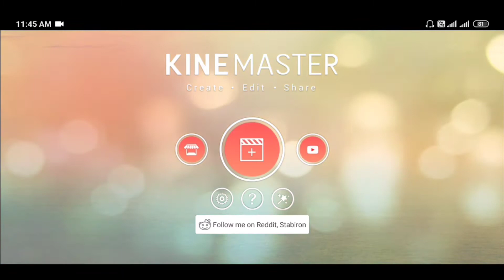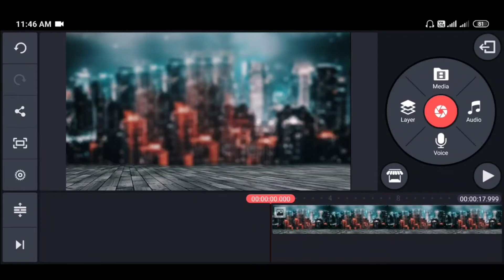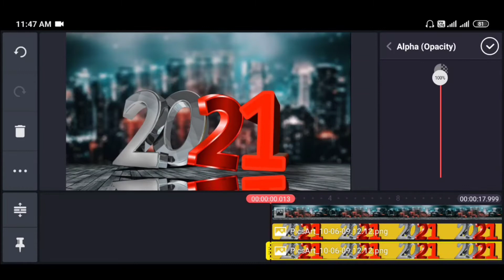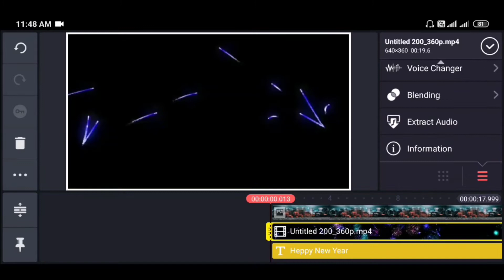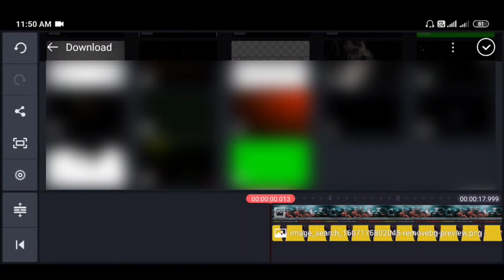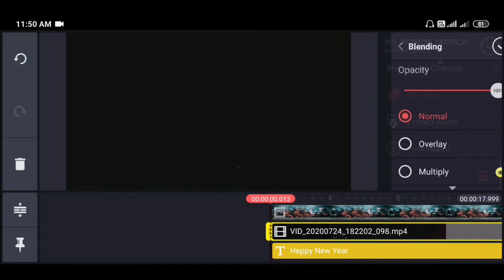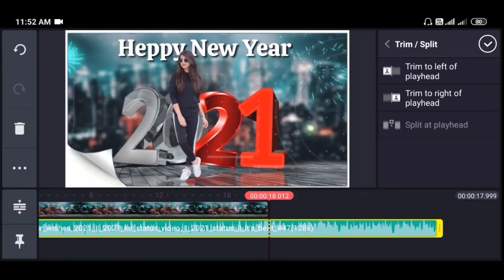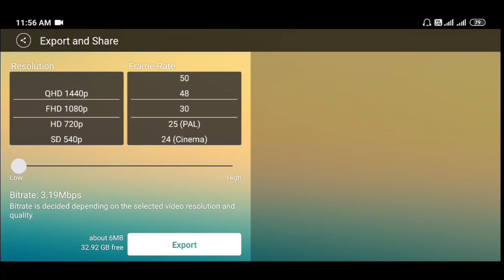Happy New Year 2021 Status video Editing | Kinaster Video Editing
so hello dosto Aap sab kaise hai umid karta hu Asp sab thik hi honge..To friends me fir se ek baar ek new status ka tutorial le kar Aa gaya hu..

To friends is tarha ke status banane ke liye video ko end tak dekhte rahiye ..

Your Question

1) Happy  New Year 2021 Status video Editing

2) New  Year Status Video Editing

3) Kinemaster  Video Editing

4) 2021 Status video editing

5) New Year status video editing

6) New Year Status Video Kaise banaye

7) New year Status

8) Status Video editing New Year

9) Happy New year Status

10 ) Happy new year status creat

11) How To make trending Status video

12) How To make happy new year status video editing

13) New Year status Video editing 2021

14) How to make status video

15) 2021 Status Video editing

Fair use " for purpose such as criticism .comment. news reportime teaching scholarship .and resarch .fair use is a use permitted by copright statute the might atherwise be infringing .non profit .educational or personal use tips the balance in favor of fair use.

My Social Midea Pletfrom🔥🔥🙏😲🙏🙏👇👇

1) My instagram link..👇👇👇🙏🙏🙏

Link. 👇👇👇🔥🙏🙏🙏

photo ka Background Remove karne ka tarika...

1) Video effect...

2) black screen video effect..

All image link...